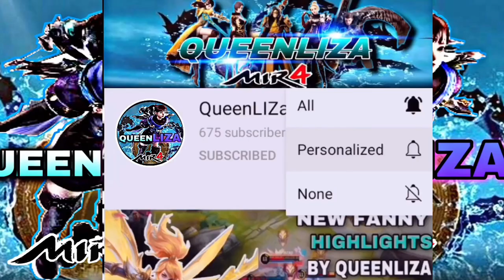MIR4-HOF/SD/MAZDA ALLIANCE VS DTM/PHA ALLIANCE | NA 83 NERKAN BATTLE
Like and follow arbarril twitch

MIR4- 313K PS WARRIOR BEMBOL G VS 323K PS  ARBALIST CHARLOTTE | THE BATTLE OF TWO BEST FRIENDS

Mir4 global
Mir4 PHalliance
Mir4clips
Mir4
Mir4 highlights
NFT
NFT GAME